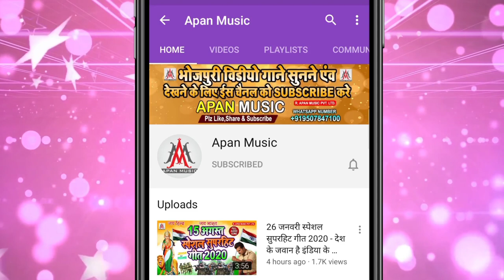इयरवा मांगेला खोल के - Dev_Sunil - Eyarwa_Mangela_Khol_Ke - Bhojpuri_Hot_Song_2021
►Song : Eyarwa Mangela Khol Ke
►Singer : Dev Sunil
►Lyrics : Sonu Bedardi